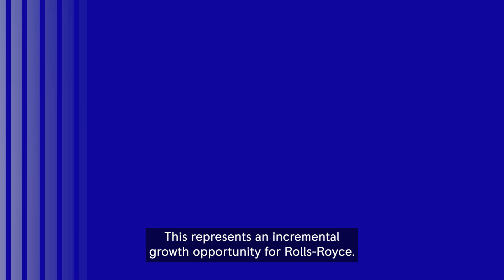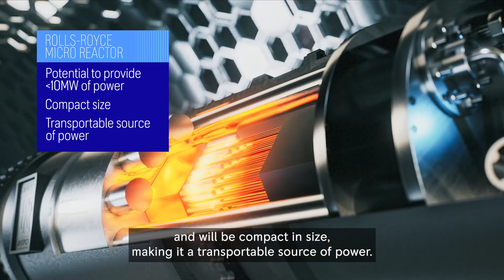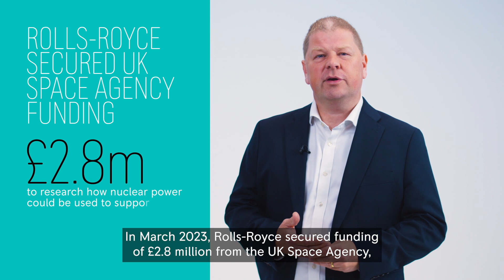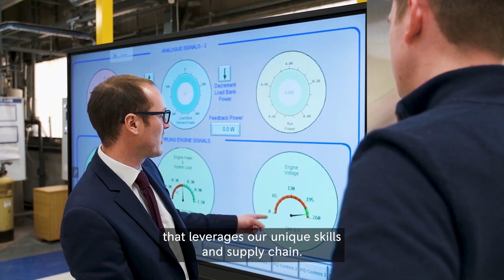Rolls-Royce | Novel nuclear – powering the future with nuclear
Our unparalleled expertise in nuclear propulsion systems for submarines, gives us unrivalled access to nuclear capability and a proven supply chain.

This puts us in an advantaged position to become a leading player in contiguous nuclear fields, across both defence and civil applications.